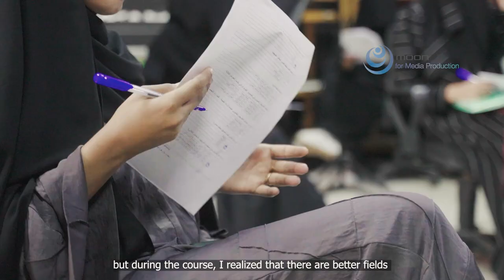UN HABITAT Housing facility mp4